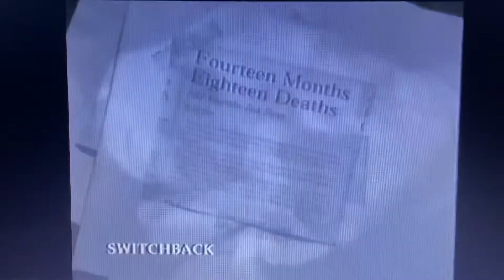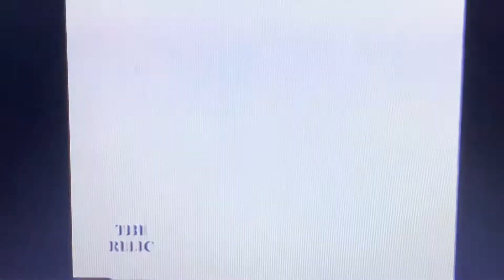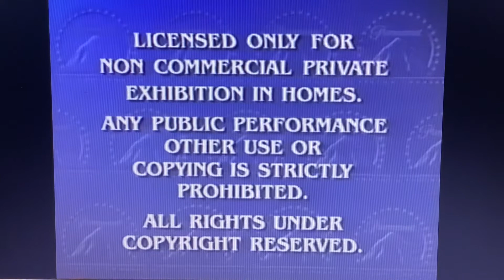Opening to Face/Off 2001 VHS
Here’s the Opening:
1. Paramount Thrilling Movies Promo
2. Paramount Feature Presentation/Warning Screen
3. Paramount Pictures Logo